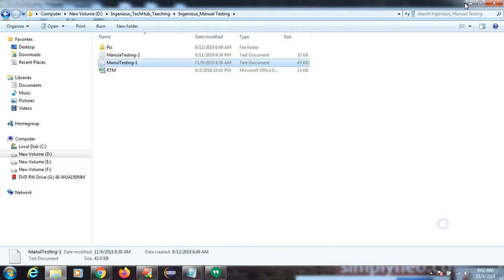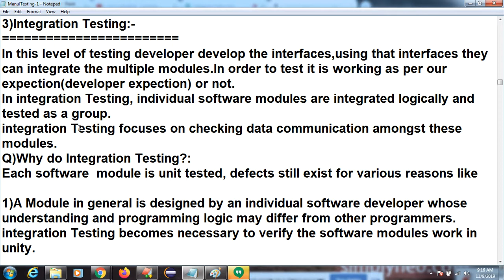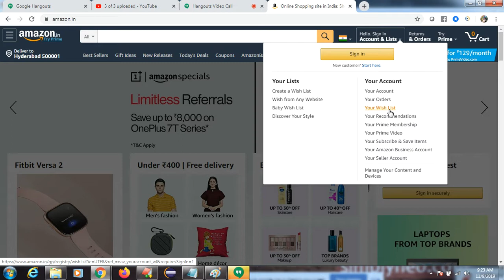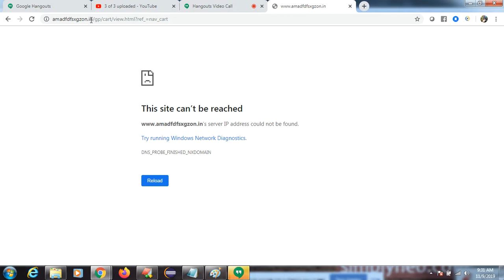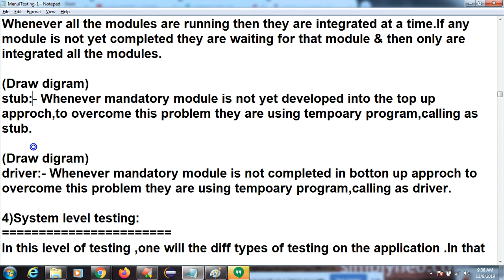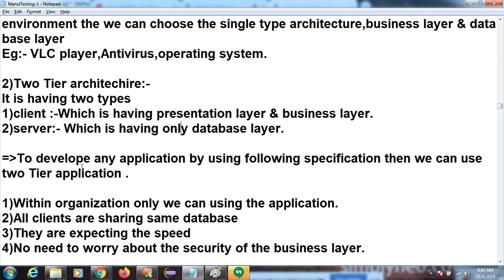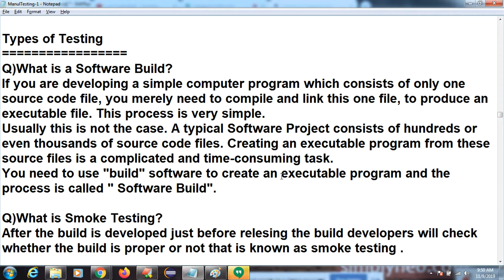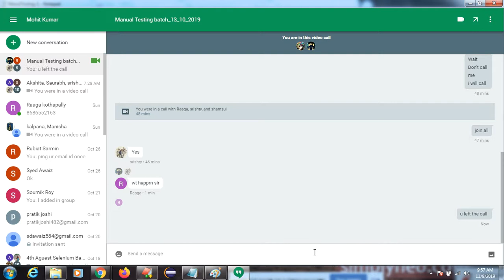Integration Testing RealTime Example Online live Session part-4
Integration Testing RealTime Example Online